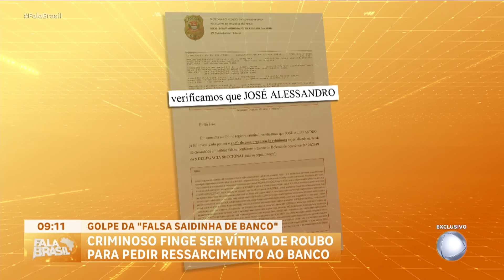Criminoso finge ser vítima de ‘saída do banco’ para pedir ressarcimento a instituições financeiras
Imagens exclusivas mostram a ação de um grupo que aplicava o golpe da "falsa saidinha bancária" em São Paulo. O criminoso fazia um saque de dinheiro no banco e os comparsas, então, simulavam um assalto do lado de fora. A suposta vítima, que também fazia parte do esquema, pedia a restituição do valor à instituição financeira.